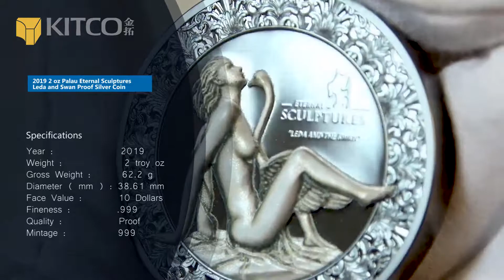2019 2 盎司帛琉永恒的雕塑 - 麗達與天鵝精鑄銀幣｜2019 2 oz Palau Eternal Sculptures - Leda and Swan Proof Silver Coin